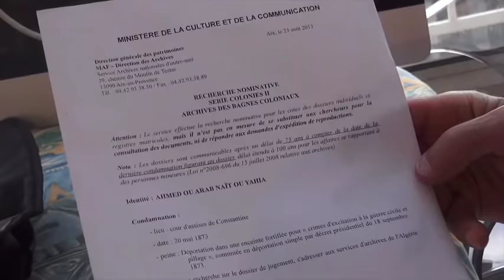RÉCIT DE L’INSURRECTION DE 1871 EN ALGERIE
Nous continuons avec notre invité Ahcène Ath Ouarab Ouyahia dans son passionnant récit de l’insurrection déclenchée en 1871. Cette révolte que l’on appelle également la « révolte des Mokrani », constitua le plus important soulèvement contre le pouvoir colonial français depuis la conquête de l’Algérie en 1830 jusqu’au 1er novembre 1954. Plus de 250 tribus se soulevèrent, soit un tiers de la population de l’Algérie à cette époque, et fut conduite depuis la Kabylie des Bibans par le cheikh El Mokrani et son frère Boumezrag, ainsi que par le cheikh El Haddad, chef de la confrérie des Rahmaniya. Sévèrement réprimée par l’armée française, cette insurrection donna lieu à un épisode peu connu de l’histoire algérienne : la déportation des insurgés en Nouvelle Calédonie.